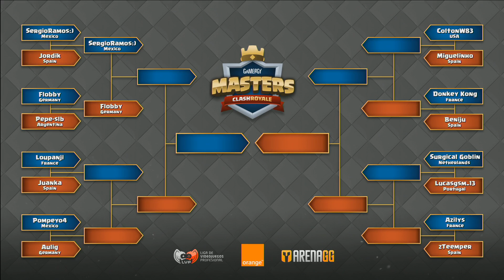Clash Royale en Gamergy - Flobby vs Pepe-slb - OCTAVOS